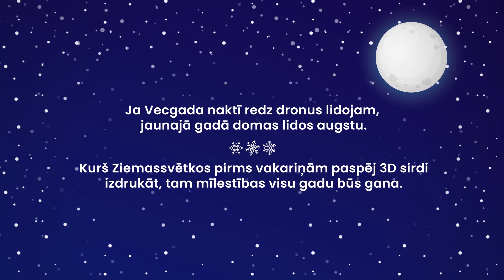Ziemassvētku video animācijas izstrāde Ventspils Digitālajam centram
Lai Ventspils Digitālā centra (VDC) 2019.gada Ziemassvētku apsveikums būtu unikāls un tematisks, Bright ir izstrādājis video animāciju atbilstoši klienta vēlmēm un VDC vizuālajam stilam. Bright sagatavoja ideju, scenāriju, individuāli sagatavotu animācijas dizainu, kā arī piemeklēja mūziku. Animācijā ir apvienota svētku tematika ar VDC raksturojošiem elementiem – robotiem un droniem. Tās beigās ir atspoguļots VDC vēlējums, kas notur apsveikuma saņēmēja uzmanību līdz pēdējai sekundei.